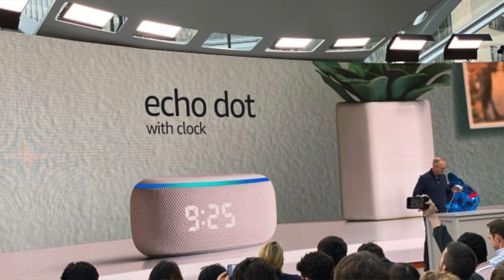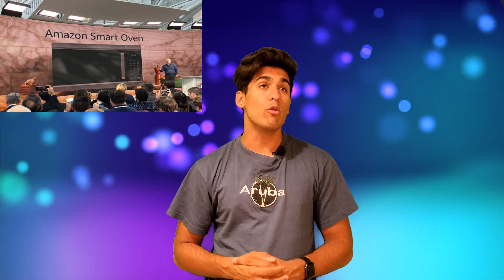Here’s Everything Amazon Announced Today!